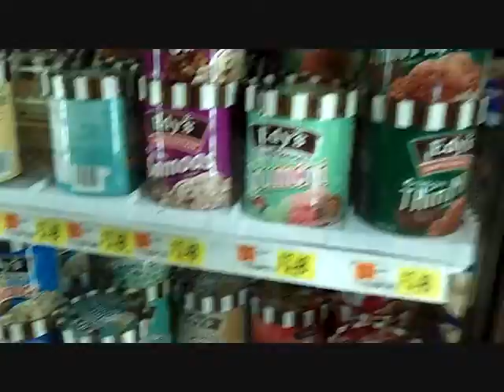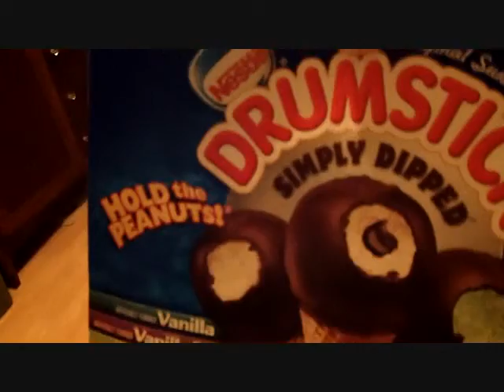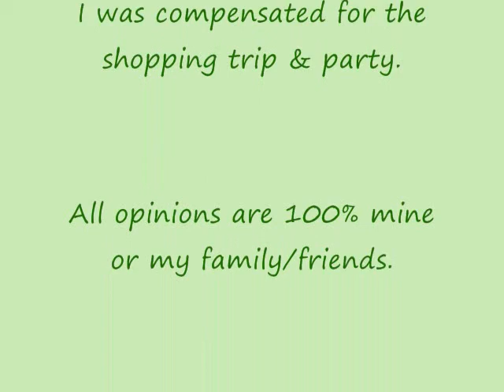TheIceCreamSocial.wmv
Shopping for and hosting an 'End of the School Year' ice cream playdate with treats from Nestle and Edy's. Turned out to be an 'End of the School Year' / Memorial Day / Hannah's Half-Birthday party! :)